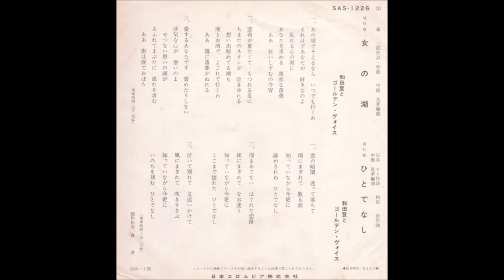和田登とゴールデン・ヴォイス 「女の湖」 作詞・作曲：藤 三郎 ムードコーラス ムード歌謡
★作詞作曲の藤三郎さん。森進一の「盛り場ブルース」の作詞にも名前を見ることが出来ます。藤圭子さんのお兄さんも藤三郎でしたが、同一人物かどうか不明です。
「女の湖」
①あの世でそえるなら　いつでも行くわ
　それほどあなたが　好きなのよ
　乱れる心の湖に
　あなたを求める　真赤な落葉
　ああ　狂いしずむの今宵
②恋荷が重たくて　もつれる足に
　ちまたのネオンが　泣きゆれる
　想い出秘めてる湖も
　涙とお酒で　よごれて行くわ
　ああ　霧に落葉がぬれる
③愛するあなたです　責めたりしない
　浮気な心が　憎いのよ
　せつない思いの湖が
　あふれてまぶたに　流れを求む
　ああ　街は涙でおぼろ